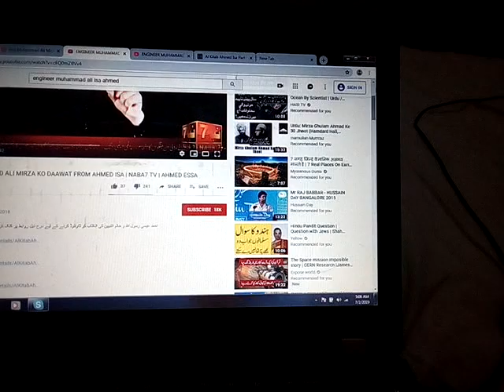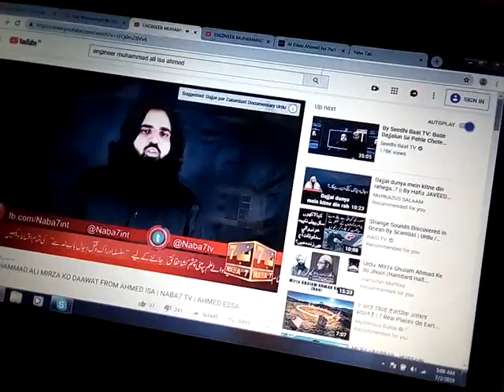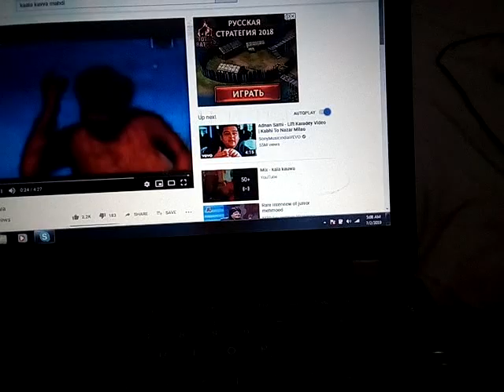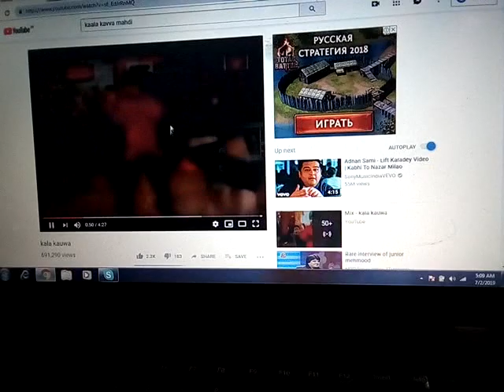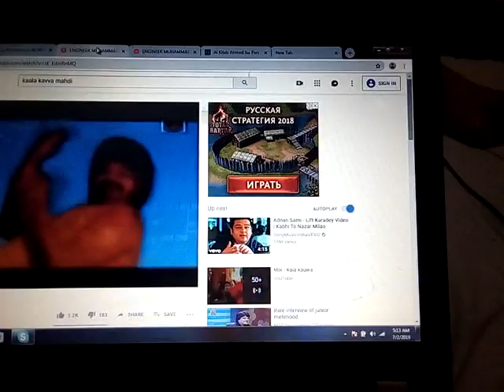Ahmed Isa kazzab Mera Marketing man. 2-July-2019. Wtsp. 9515694097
I recorded this vdo on July-2-2019. By mistake i said 2 june in vdo. Sorry for that.
I am Jesus Christ of 2nd coming reborn in India as Muslim Mahdi who is known as Mahadev (Lord Shiva) among people of Noah (a) the Hindus. Messages to All Hindus, Muslims & Christians. My Wtsp No. is 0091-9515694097. I am in Hyderabad, Telangana State, India. My email , My FB “Mohammad Mowdood Aihmed Khan”, My skype second.christ, My Must see these vdos of Miracles of Daabbatul ard.